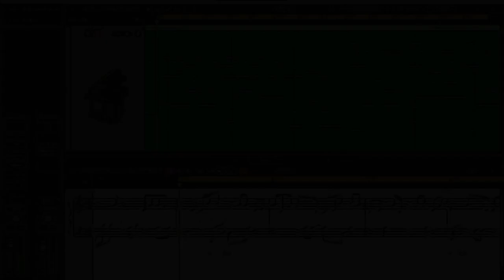Chickadees [Advance Preview]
These darling little birds are musical geniuses and I'm sorry to say I blatantly stole their musical ideas for this song, both for the "A" section where you can hear the two contrasting "Phoebe" calls in the original key that the two birds were singing in [G major] and the "B" section where you hear the special rare springtime [mating?] call ring out over the rest of the music. If you love birds this one is for you! and otherwise thanks for listening!